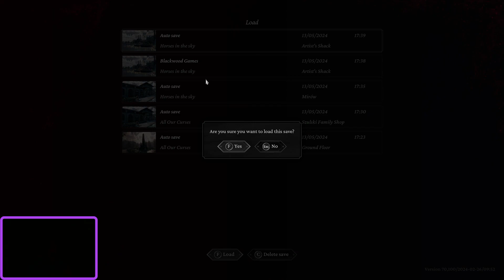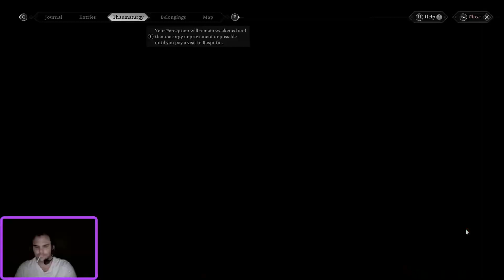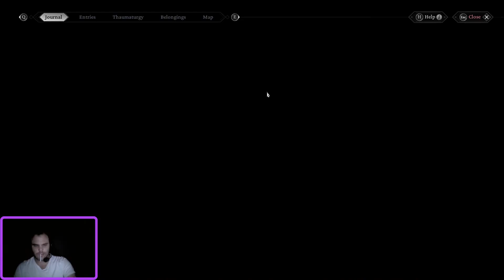The Thaumaturge: Let's Play with Raith Episode 10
Hey all, here is the latest episode of our Let's Play series. I hope you all enjoy. I keep having issues with Win 10 updates and Killer WIFI crashing twitch studio so I apologize for the missing section in this vid

Or you can watch me stream when I go live on our twitch page!

I also have some merchandise links, where I sell designs for shirts, jumpers and a whole host of other things. If you're interested here are the links: